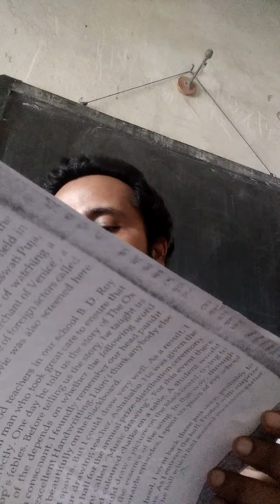English Online class, Std 5, Child Educare.